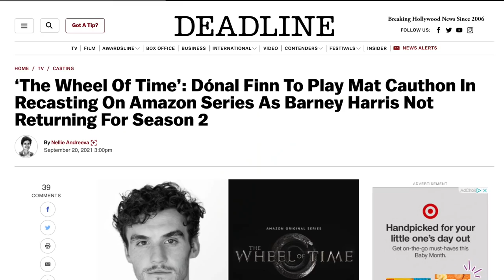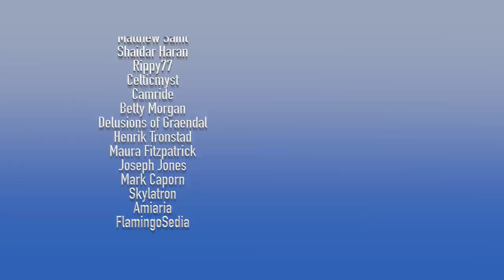Mat Cauthon Recast! Big Change for Season 2! - Weekly Wheel of Time News